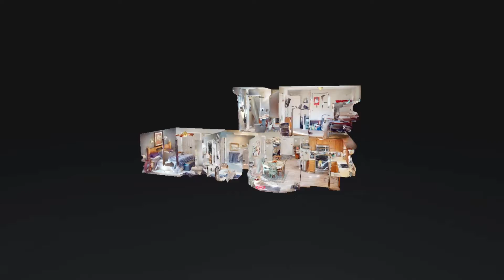375 Reichmuth LN Shepherdsville KY 40165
375 Reichmuth LN Shepherdsville KY 40165 — Brandy Long

375 Reichmuth LN Shepherdsville KY 40165 — Brandy Long

375 Reichmuth LN Shepherdsville KY 40165 — Brandy Long